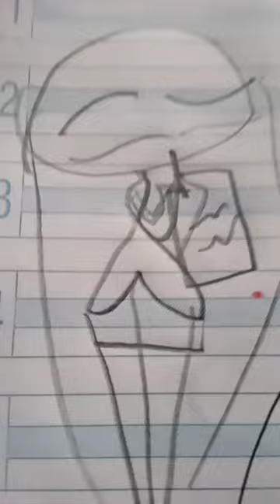30 de julio de 2023